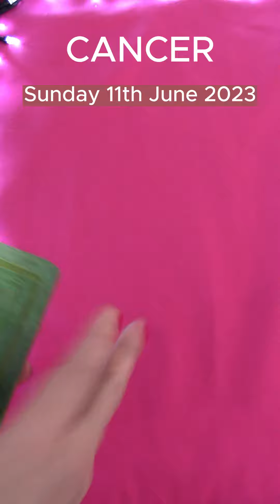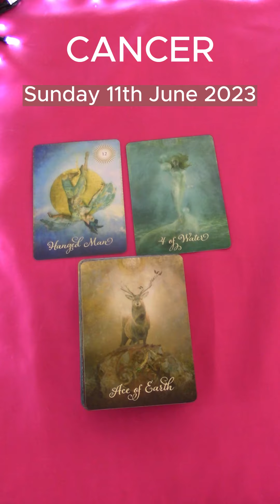CANCER | SUNDAY JUNE 11TH 2023 | DAILY TAROT READING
Hi Cancer! This is your daily tarot cards reading by M for M for Sunday 11th June 2023. Enjoy,M.